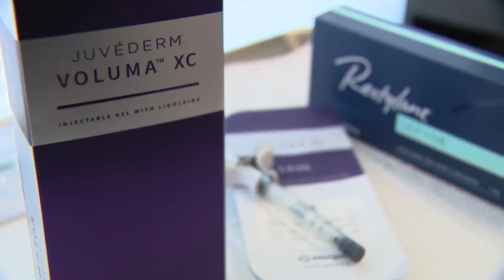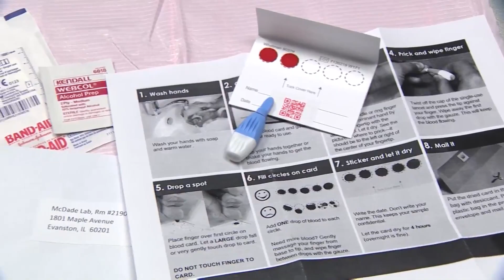Concerns raised over potential interaction between COVID vaccine and cosmetic fillers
A potential interaction between the COVID vaccine and cosmetic fillers is raising some concerns.